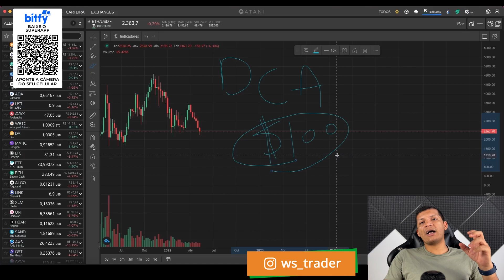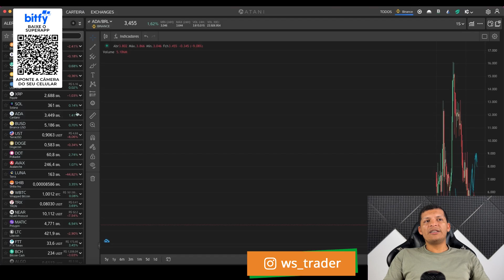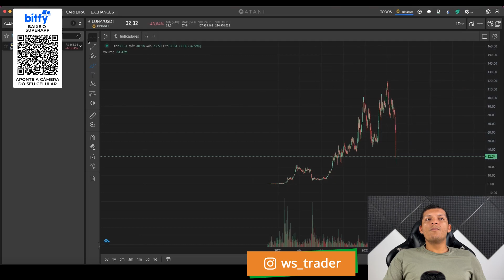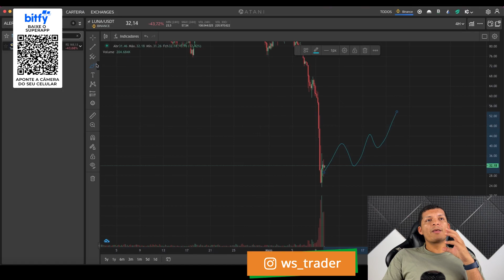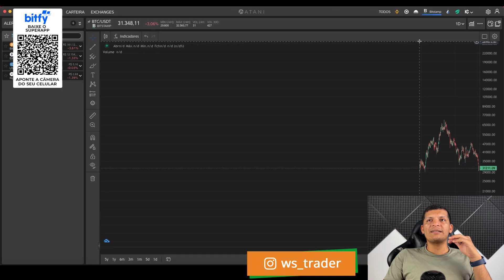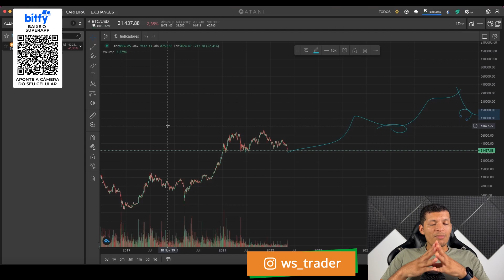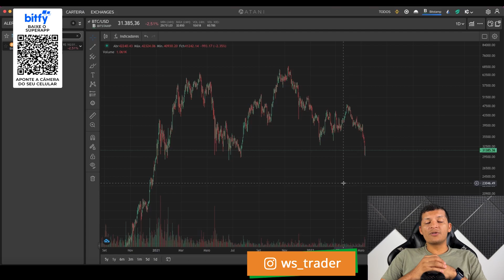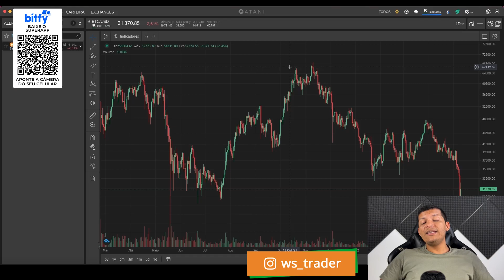INVERNO CRIPTO CHEGOU? BITCOIN CAIU 55%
Depois de grandes altas em todo o mercado, muitos finalmente terão a oportunidade de passar por um inverno cripto e acumular satoshis.

Caso você esteja com medo do atual momento e não sabe como aproveitar essa oportunidade confira a análise de hoje!

Com a carteira multiúso da Bitfy, você investe e usa suas criptomoedas de forma fácil e segura. Seja o verdadeiro dono das suas criptos. Baixe o SuperApp.